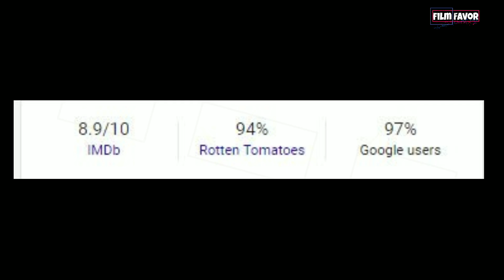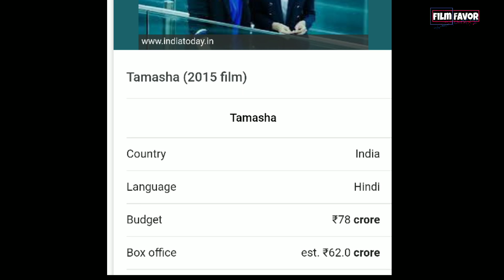10 Bollywood Movies That Will Make You Cry (Part 1) | Hindi Emotional Movies On ZEE5 & Prime Video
Hello guys hope you are doing well.
Welcome back, this video contains 10 Bollywood movies that will make you cry. Iss video me maine 10 bollywood ke bare me bataya hai jo aapko full emotional kr degi. Hope aapko ye video pasand aayega. Is video me batayi gayi kuch movies YouTube par bhi available hai free me

Movies FREE on YouTube. Watch Online Here✔

Credits.👍🏻😎
Video clips used - for fair purpose from youtube

❤ BOLLYWOOD/HINDI MOVIES 🧡

❤ INDIAN WEB/TV SERIES 🧡

❤ REVIEWS ,ANALYSIS AND PLOT ENDING EXPLAINATIONS🧡

❤ CINEMA ASPECTS 🧡